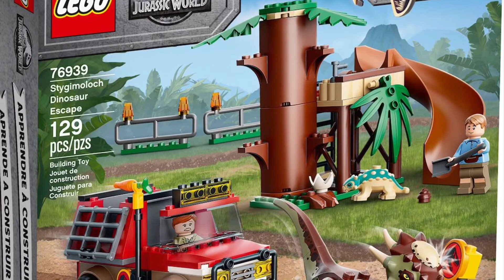Kigger på LEGO Jurassic World 2021 sets som snart kommer ud her i år 2021